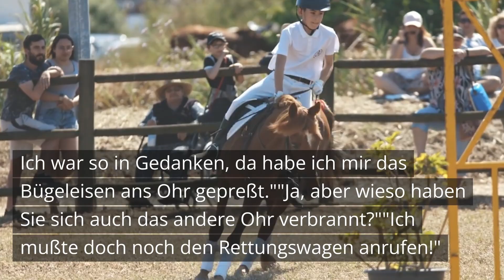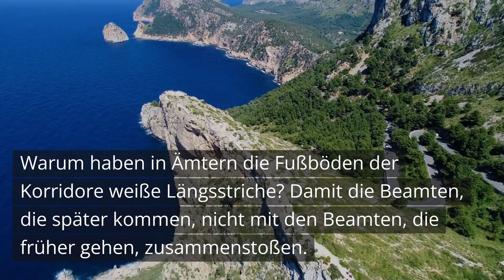10 Beamten Witze (Folge 1)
Willkommen zurück auf unserem Kanal! Heute haben wir eine besondere Auswahl an humorvollen Beamtenwitzen für euch vorbereitet, die euch garantiert zum Lachen bringen werden. In diesem Video werden wir die humorvolle Seite des öffentlichen Dienstes erkunden und dabei eine Prise Satire und Wortspiel genießen.

🤣 Stellt sicher, dass ihr eure Lachmuskeln aufgewärmt habt, denn wir haben einige der besten Witze über Bürokratie, Amtssprache und das Leben im öffentlichen Dienst für euch parat.

📜 Von Bürokratie bis zum Aktenchaos – wir nehmen alltägliche Szenarien aus dem Beamtenleben auf die Schippe und zeigen, wie man das Beste aus jeder Situation herausholen kann.

Wenn ihr eigene Beamtenwitze habt, teilt sie gerne in den Kommentaren unten – wir lieben es, eure Witze zu hören!

Danke, dass ihr bei uns seid, und lasst uns gemeinsam herzlich über die Ironie und Komik des Beamtenlebens lachen! 😄📂🖋️